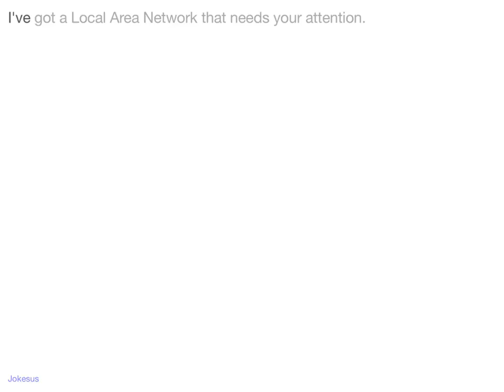Jokes - I've got a Local Area Network that needs your attention.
Joke :
I've got a Local Area Network that needs your attention.